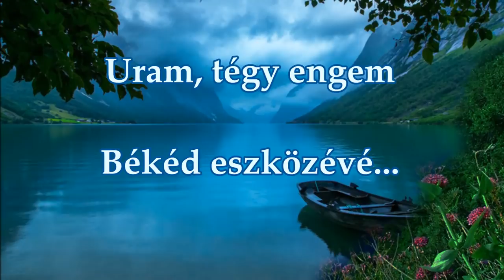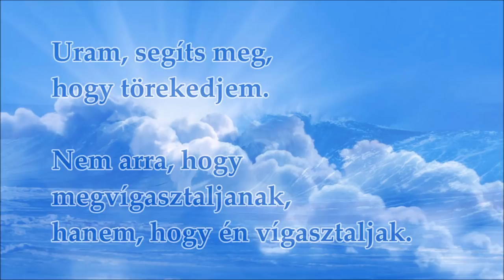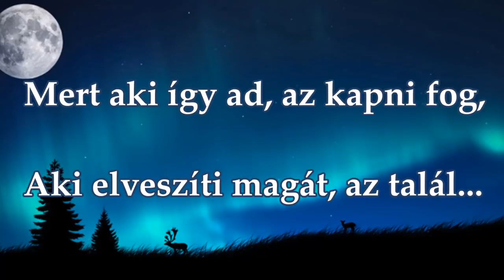Ima - Lélekzene 3.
Uram, tégy engem békéd eszközévé, hogy szeressek ott, ahol gyűlölnek, hogy megbocsássak ott, ahol megbántanak...

Assisi Szent Ferenc: Ima

A videót készítette:
Zsiborás Zsuzsa Zsozírisz
2018